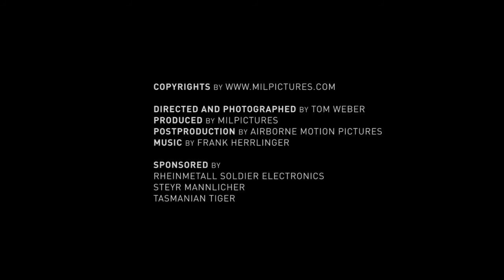Special Operation Forces Pilot Rescue Mission